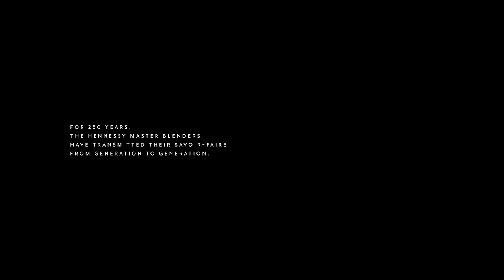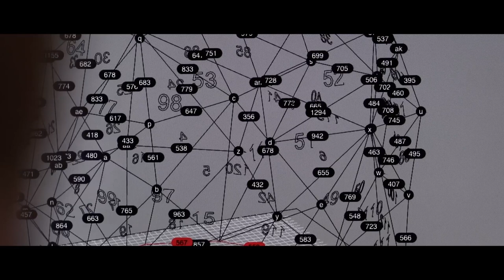The Quest: An Art Installation at Hennessy Paradis Imperial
An immersive art installation of light and technology by the artist collection Marshmallow Laser Feast has found its place in the Founder’s Cellar of Hennessy Paradis Imperial. Reflecting the Master Blender’s relentless quest, it is a unique window into the inner workings of a living legacy.